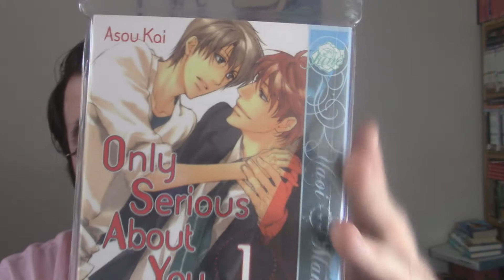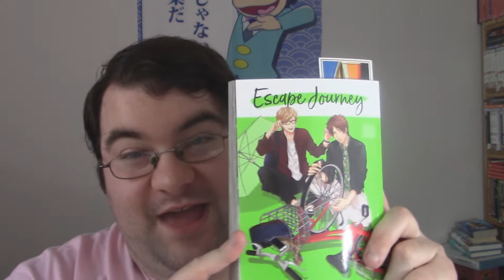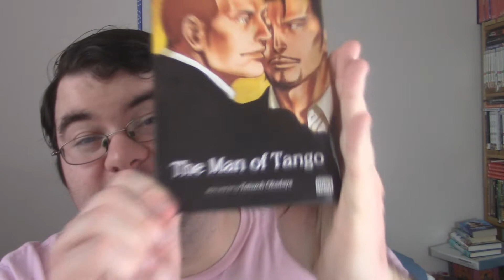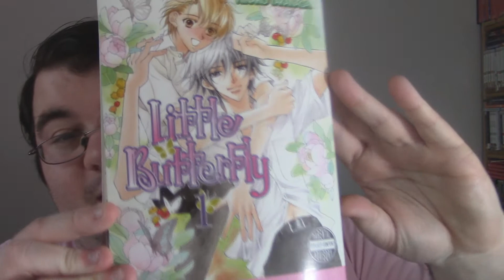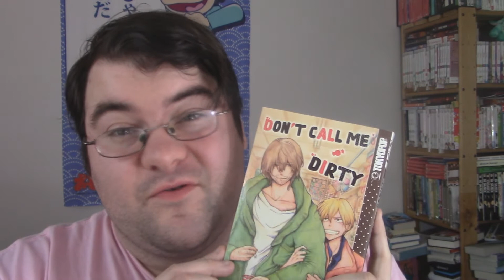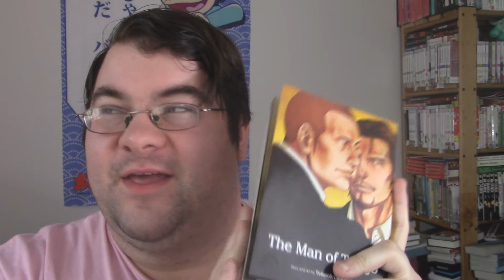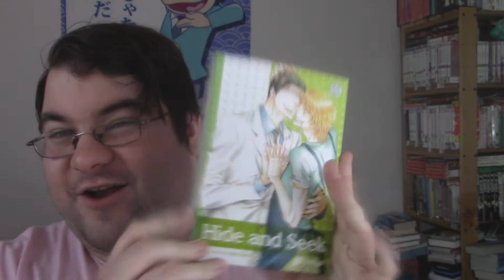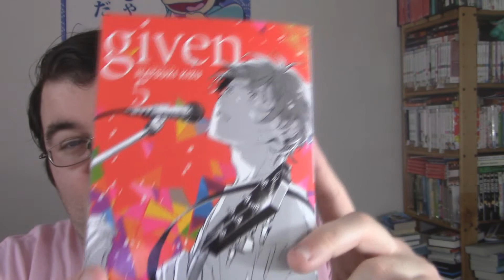Yaoi Readers Tag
I made a new tag for yaoi readers! Please do this if you're a fan of BL, let's spread the gay love!

Questions

1. What was your first yaoi?
2. What do you love about yaoi?
3.What yaoi surprised you in the best way?
4. What is an under appreciated yaoi?
5. Who is the swooniest man in yaoi?
6. What is your favorite trope in yaoi?
7. What yaoi brought you to tears?

My links!